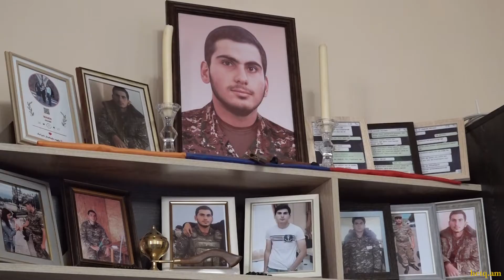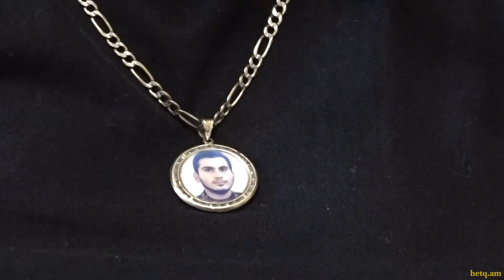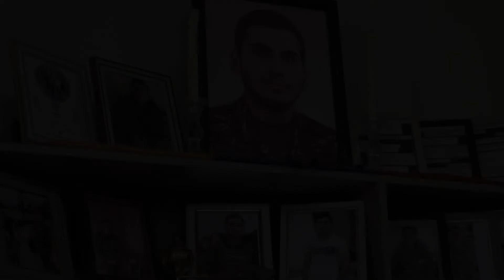«Ինքս ինձ խոսք էի տվել՝ պետք է անցնեմ իմ տղայի ճանապարհով, ինչ գնով էլ լինի»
Հակոբ Եղիազարյանը զոհվել է 2020թ․ նոյեմբերի 7-ին Շուշիի մատույցներում։ Մարտերի ընթացքում հնարավոր չի եղել դուրս բերել Հակոբի մարմինը, երկար ժամանակ հարազատները կարծել են, որ նա գերության մեջ է։ Հակոբի աճյունը 2021թ․ հունվարի 26-ին Արցախին ադրբեջանական կողմից փոխանցված 31 աճյունների մեջ էր։

2019-ի հունվարի 16-ին Հակոբը զորակոչվել է բանակ, ծառայել է կենտրոնական պաշտպանական շրջանում՝ Ստեփանակերտում (հայտնի է որպես ЦОР), հինգերորդ վաշտի հակատանկային դասակում։ 2020թ․ հուլիսին մասնակցել է սերժանտական կուրսերի, կրտսեր սերժանտի կոչում է ստացել, հաշվարկի հրամանատար-օպերատոր էր։

«Ուրախացած զանգեց, ասեց՝ սերժանտ եմ ստացել»,-պատմում է մայրը՝ Գայանե Արզումանյանը։

Սեպտեմբերի 27-ի առավոտյան պատերազմի մասին մայրն իմացել է համացանցից, զանգահարել է, որդու հեռախոսն անհասանելի է եղել։ Երեկոյան Հակոբը զանգել ու ասել է, որ ամեն ինչ նորմալ է, նրանք ապահով տեղում են, մինչդեռ առաջին օրվանից Հադրութի դիրքերում են եղել։